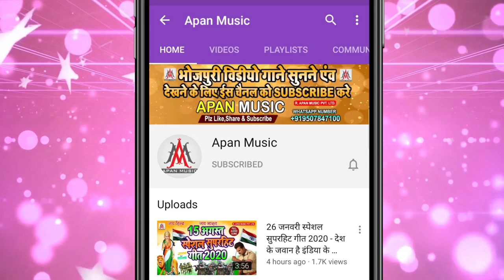बाराती गारी स्पेशल सुपरहिट सॉन्ग 2022 | बरतिया भरुआ खाया की ना | Amit Anchal | Baratiya Bharua Khaya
►Song : Baratiya Bharua Khaya Ki Na
►Singer : Amit Anchal
►Lyrics : Suraj Nidardi
►Recording : Apan Music Digital Recording Studio
►Video Director :
►Company/ Label :- Apan Music Pvt Ltd
►Copyright : Apan_Music